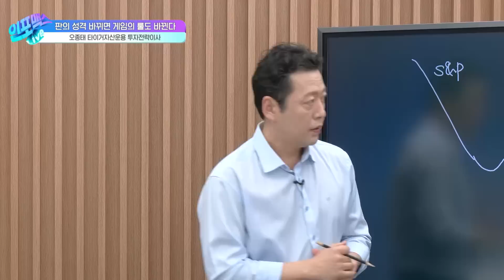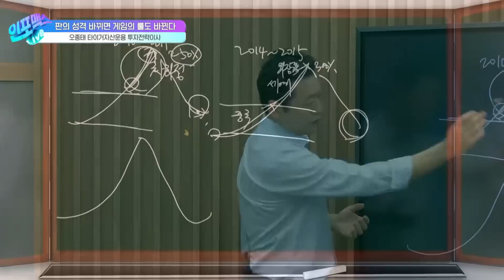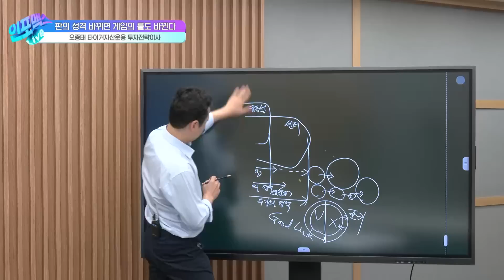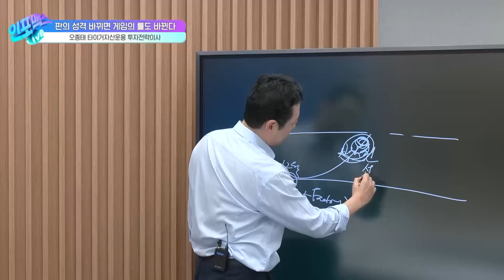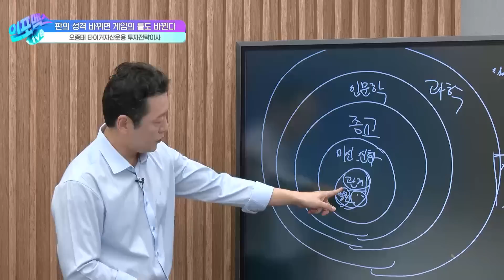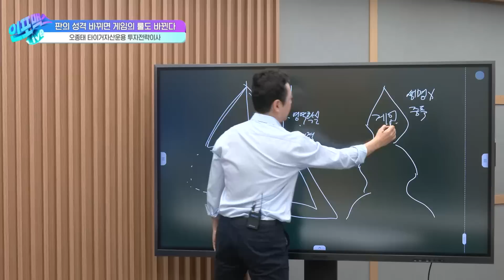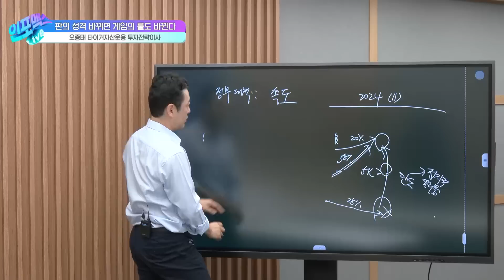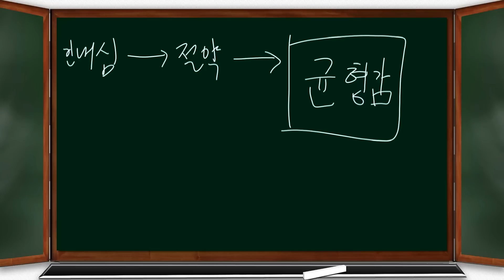투자인 줄 알지만 사실 포커판에 앉은 겁니다. GOOD LUCK을 기원합니다 [인포맥스라이브] 오종태 타이거자산운용 투자전략이사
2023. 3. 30 목요일 인포맥스라이브
진행: 김열매 NH투자증권 연구위원, 한상희 한화투자증권 수석연구위원
출연: 오종태 타이거자산운용 투자전략이사

판의 성격 바뀌면 게임의 룰도 바뀐다 (오종태 타이거자산운용 투자전략이사)

채널 : KT 지니TV 187번, SK Btv 167번, LGU+ 171번,
         딜라이브 268번, Btv 알뜰 199번, HCN 417번